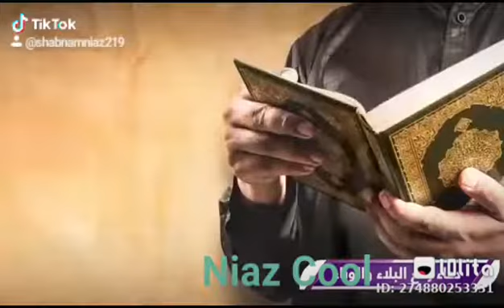رمضان مبارک🌱🌱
دعا